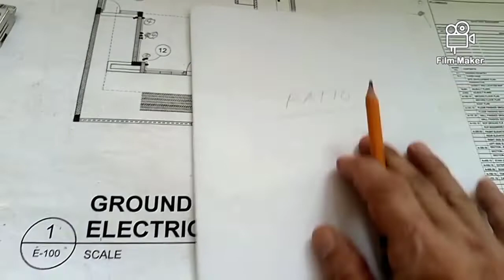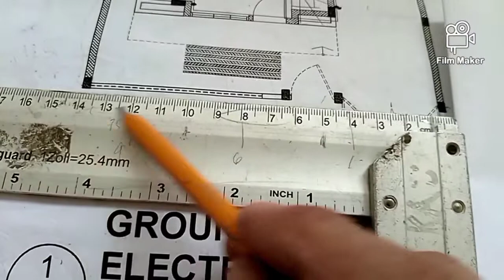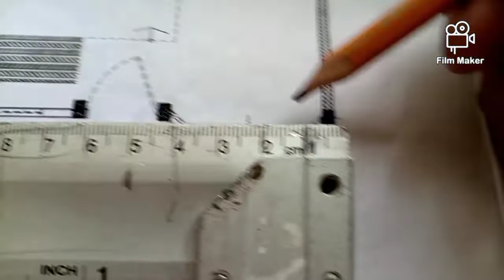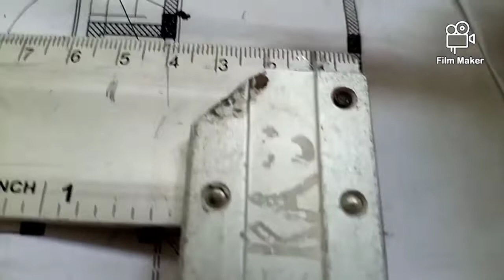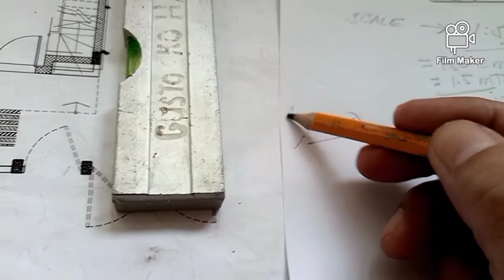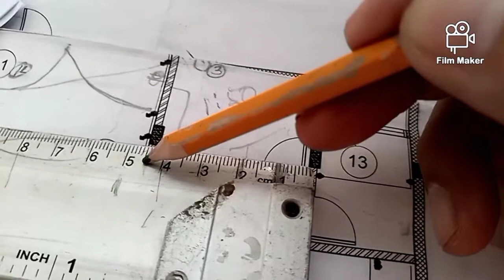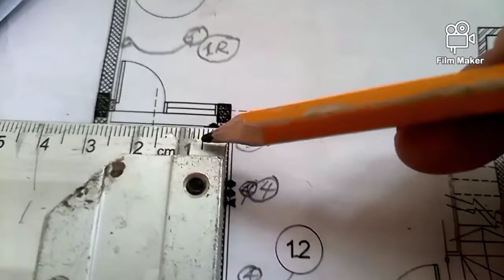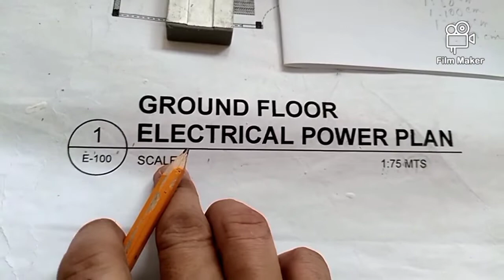Getting floor plan measurement using drawing scale.#1:75,drawing scale,drawing ,scale ,#1:20,#